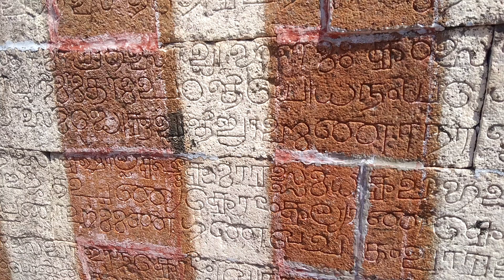தீராத நோய் தீர்க்கும் ஆலயம்|களவு போன பொருள் மீண்டும் கிடைக்க|வடக்கு நோக்கி இருக்கும் அனுமன் கோவில்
தீராத நோய் தீர்க்கும் ஆலயம்|களவு போன பொருள் மீண்டும் கிடைக்க|வடக்கு நோக்கி இருக்கும் அனுமன் கோவில்||temple blog